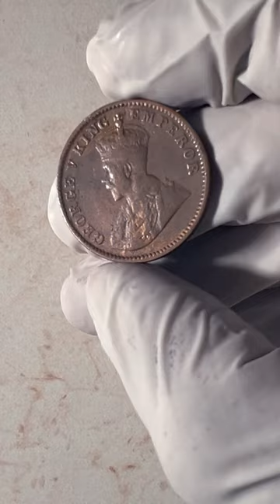vintagecoins india 🇮🇳 coincollecting shorts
Issuer India - British (British India)
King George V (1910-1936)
Type Standard circulation coin
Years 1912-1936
Value 1 Pice (1⁄64)
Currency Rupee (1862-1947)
Composition Bronze
Shape Round
Technique Milled
Orientation Medal alignment ↑↑
Demonetized Yes
Number N# 1619  Help
References KM# 512
Obverse
King George V crowned head left, legend in English, toothed rim

Script: Latin

Lettering: GEORGE V KING EMPEROR

Engraver: Edgar Bertram Mackennal Read more on Wikipedia

Reverse
Denomination and date within a circle of beads wreath and toothed rim surrounds